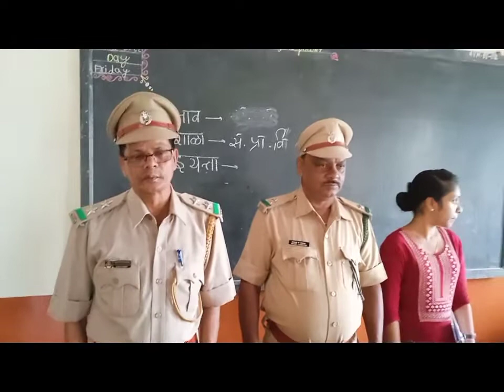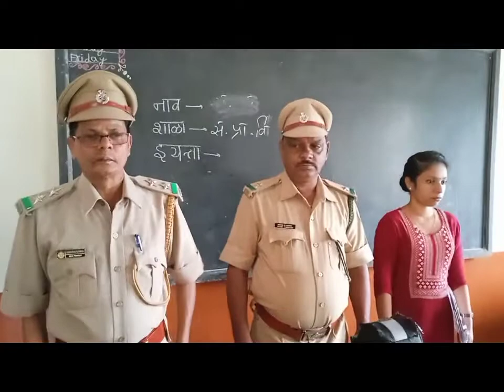Wild Life week 🐅 Forest Department 🌲 🐻🐘 Goa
The National Wildlife Week is celebrated from the 2nd to the 8th of October every year in India. This week aims at protecting and preserving India’s flora and fauna. Wildlife Week was conceptualized in 1952 with a long-term goal to safeguard the lives of the endangered and threatened species of animals.

The Indian Government has established an Indian Board of Wildlife, which strives to spread awareness in order to preserve the wildlife. The week comprises workshops to make people of every age comprehend the complexities of wildlife.